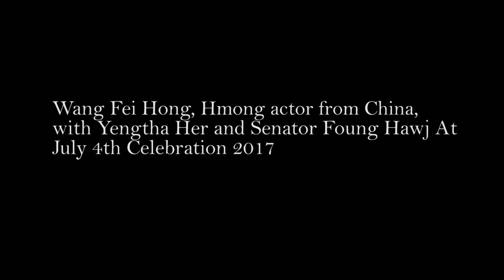Wang Fei Hong Actor from China July 4th 2017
Actor from China, Wang Fei Hong with Actor Yengtha Her and Senator Foung Hawj at Hmong Freedom Celebration 2017.